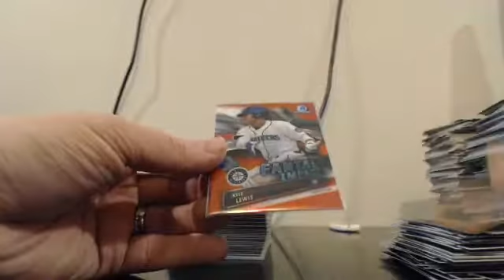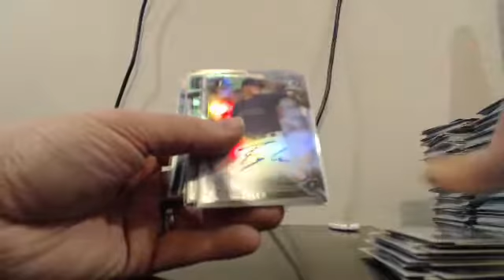2016 Bowman Draft SUPER JUMBO 10 Case Player Break Blowout Cards 2-10-17 Case #5 Recap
2016 Bowman Draft SUPER JUMBO 10 Case Player Break Blowout Cards 2-10-17 Case #5 Recap - Captured Live on Ustream